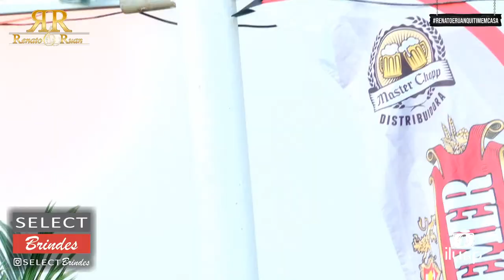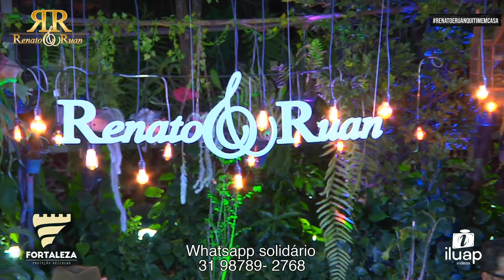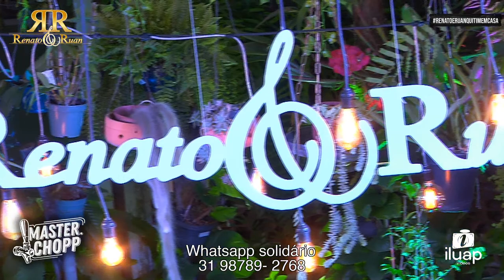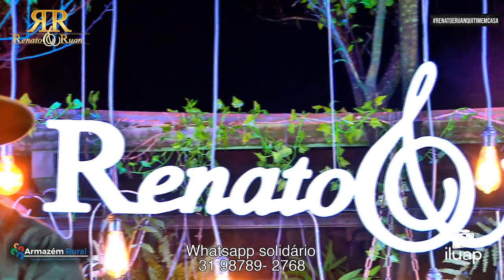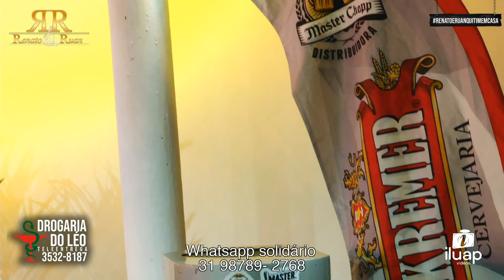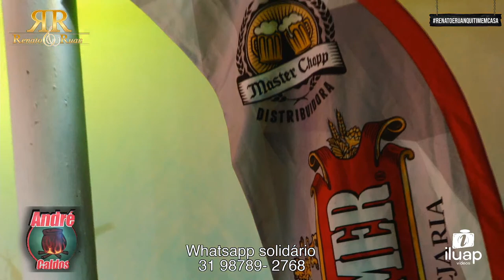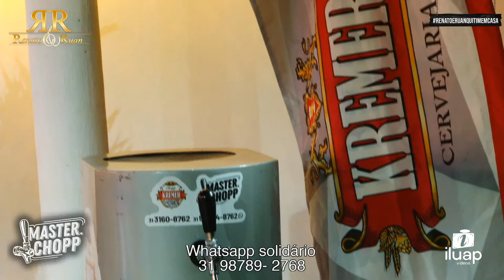LIVE MODÃO AOVIVO - Esquenta com Renato & Ruan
Renato e Ruan tem como a sua raiz os tempos de ouro da musica sertaneja, Viola afinada e na voz dueto perfeito, seguindo os passos do mestre como o majestoso Tião carreiro. A dupla sempre encanta aonde passa pelo seu carisma. nessa live “quitinemcasa” vamos cantar um pouco do que você quer ouvir. vamos atender a pedidos vai ser igual ao a um buteco… Não esqueça de curtir a live, inscrever-se no canal e ativar as notificações.

Ficha Técnica

Edição, finalização e cores: iluap Vídeos
Câmeras: Eduardo Pereira, Pitter Rone e Ricardo Munhoz
Grua: Neliton Luis
Corte: Osmar Pauli
Iluminação: Jr Pauli

Técnico de som: André Bahia

Esquenta VILLA MIX EM CASA MODÃO, leonardo, rio negro e solimões, mato grosso e mathias, Trio Parada Dura, Cezar e Paulino